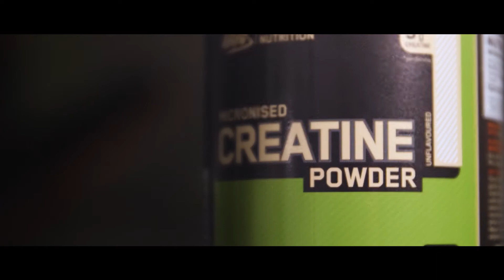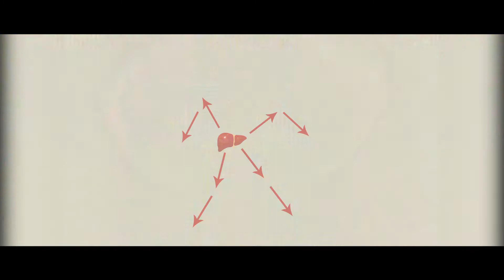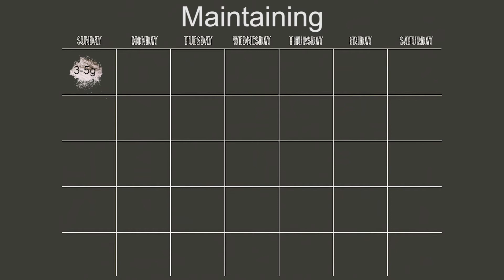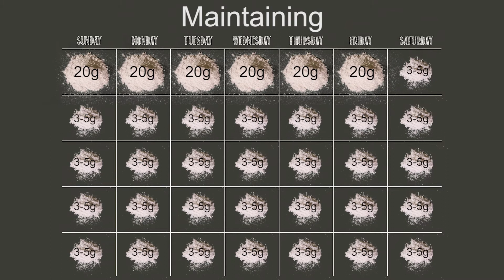Is Creatine A Steroid?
Creatine has plenty of Anecdotal Claims on its effectiveness such as preventing injury, management of select medical conditions, help with Body Composition, muscle size and strength.

But unlike many Athletic Supplements on the Market Creatine Monohydrate does have Scientific Research backing up a lot of these anecdotal claims; in this video we explore the creatine and it’s benefits in further detail.

References for this vid:

- Söderlund, K., Balsom, P. D., & Ekblom, B. (1994). Creatine supplementation and high intensity exercise: influence on performance and muscle metabolism. Clinical Science, 87(s1), 120-121.
- Buford, T. W., Kreider, R. B., Stout, J. R., Greenwood, M., Campbell, B., Spano, M., ... & Antonio, J. (2007). International Society of Sports Nutrition position stand: creatine supplementation and exercise. Journal of the International Society of Sports Nutrition, 4(1), 6.
- Burke, D. G., Chilibeck, P. D., Parise, G. I. A. N. N. I., Candow, D. G., Mahoney, D., & Tarnopolsky, M. (2003). Effect of creatine and weight training on muscle creatine and performance in vegetarians. Medicine and science in sports and exercise, 35(11), 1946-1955.
- Burke, L. (2007). Practical sports nutrition. Human Kinetics.
- Hultman, E., Soderlund, K., Timmons, J. A., Cederblad, G., & Greenhaff, P. L.
(1996). Muscle creatine loading in men. Journal of applied physiology, 81(1), 232-
237.
- Jäger, R., Purpura, M., Shao, A., Inoue, T., & Kreider, R. B. (2011). Analysis of the
efficacy, safety, and regulatory status of novel forms of creatine. Amino acids, 40(5),
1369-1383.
- Jeukendrup, A., & Gleeson, M. (2010). Sport nutrition: an introduction to energy
production and performance (No. Ed. 2). Human Kinetics.

 - Kreider, R. B. (2008). Sports Applications of Creatine. In Essentials of Sports Nutrition and Supplements (pp. 417-439). Humana Press.
- Olsen, S., Aagaard, P., Kadi, F., Tufekovic, G., Verney, J., Olesen, J. L., ... & Kjær, M. (2006). Creatine supplementation augments the increase in satellite cell and myonuclei number in human skeletal muscle induced by strength training. The Journal of physiology, 573(2), 525-534.
- Rawson, E. S., & Volek, J. S. (2003). Effects of creatine supplementation and resistance training on muscle strength and weightlifting performance. The Journal of Strength & Conditioning Research, 17(4), 822-831.
- Snow, R. J., & Murphy, R. M. (2003). Factors influencing creatine loading into human skeletal muscle. Exercise and sport sciences reviews, 31(3), 154-158.
- Terjung, R. L., Clarkson, P., Eichner, E. R., Greenhaff, P. L., Hespel, P. J., Israel, R. G., ... & Wagenmakers, A. J. (2000). American College of Sports Medicine roundtable. The physiological and health effects of oral creatine supplementation. Medicine and Science in Sports and Exercise, 32(3), 706-717.
- Williams, M. H., Kreider, R. B., & Branch, J. D. (1999). Creatine: The power supplement. Human Kinetics.
- Williams, M.H. and Branch, J.D., (2000). Ergogenic aids for improved performance. Exercise and Sport Science. (pp.373-384) Philadelphia, Pa: Lippincott, Williams and Wilkins.
- Yáñez-Silva, A., Buzzachera, C. F., Piçarro, I. D. C., Januario, R. S., Ferreira, L. H., McAnulty, S. R., ... & Souza-Junior, T. P. (2017). Effect of low dose, short-term creatine supplementation on muscle power output in elite youth soccer players. Journal of the International Society of Sports Nutrition, 14(1), 5.